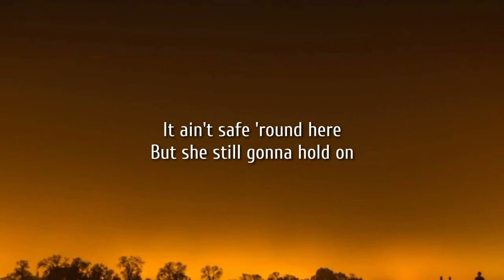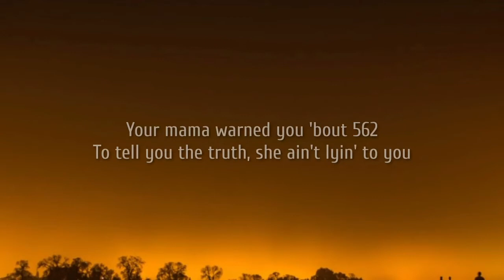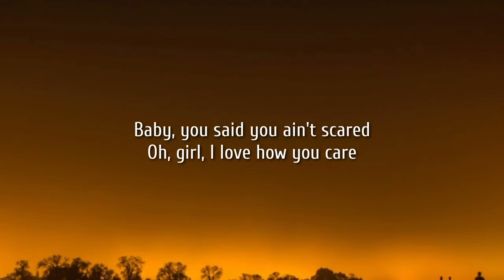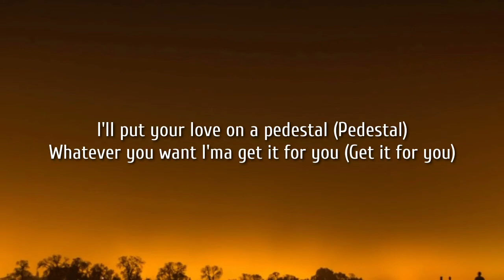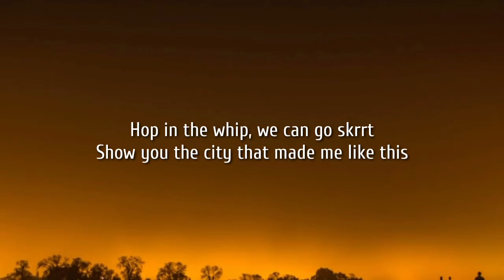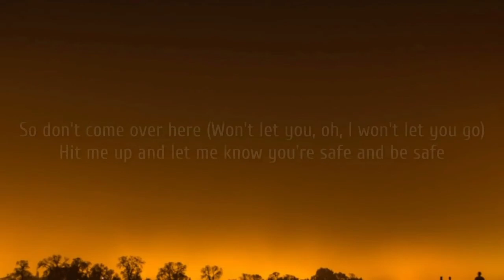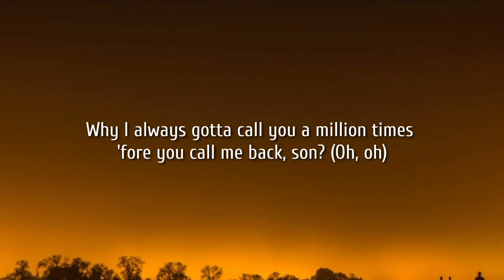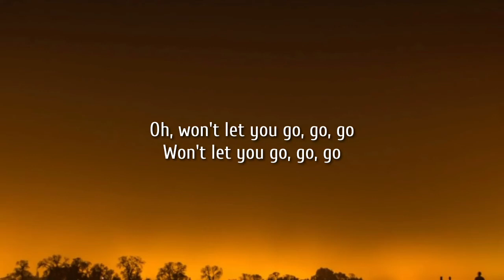Giveon - The Beach (Lyrics)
Lyrics:
[Intro: Giveon's Mom]
Giveon
I don't know if it was fireworks or gunshots, but the birds is in the air

[Verse 1]
She just let me know
Where they show no fear
It ain't safe 'round here
But she still gonna hold on
But she doesn't run from right here
Lust, guns, drugs, violence
Lust, guns, drugs, violence, ooh

[Chorus]
Oh, won't let you go, go, go (Ooh-ooh-ooh)
Won't let you go, go, go (Ooh-ooh-ooh)
Go, oh-oh, ooh (Ooh)

[Verse 2]
Your mama warned you 'bout 562
To tell you the truth, she ain't lyin' to you
Baby, you said you ain't scared
Oh, girl, I love how you care
I'll put your love on a pedestal (Pedestal)
Whatever you want I'ma get it for you (Get it for you)
Hop in the whip, we can go skrrt
Show you the city that made me like this
Ooh, ooh, ooh, made me like this
Ooh, ooh, ooh, made me who I am
Say, ooh, ooh, ooh, 24th street
[Bridge]
See, your mom told you about this side
It can get ugly
I'm just a boy from the east side
Do you love me?
Your mom told you about this side
I'm just a boy from the east side, oh, no

[Interlude: Giveon's Mom & Giveon]
I don't know if it was fireworks or gunshots but the birds is in the air (Oh, won't let you go-go-go)
So don't come over here (Won't let you, oh, I won't let you go)
Hit me up and let me know you're safe and be safe
Why I always gotta call you a million times 'fore you call me back, son? (Oh, oh)
Anyway, call me back, I love you, bye (Won't let you go baby, yeah)

[Outro]
Oh, won't let you go, go, go
Won't let you go, go, go
Go, oh, ooh
Pray and live your life, pray and live your life
Pray and live your life